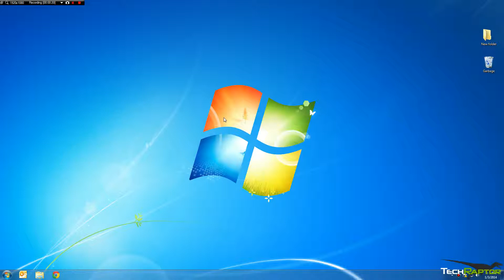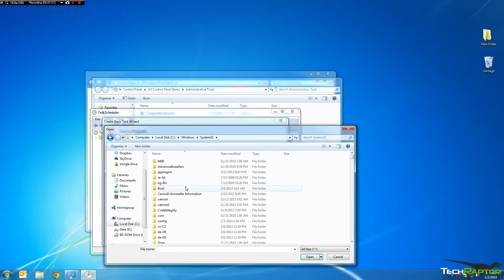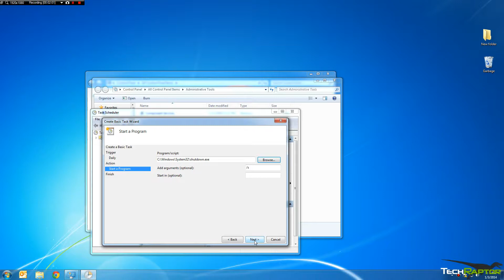How to have your computer shut down at a certain time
Rutledge Daugette gives you a quick rundown on how to set your computer to shut down at a certain time on it's own. Great idea for anyone who wants to save a bit of power!

How to set your PC to boot at a certain time

Also watch: "Anthem VIP Demo | Quick Thoughts & Gameplay"